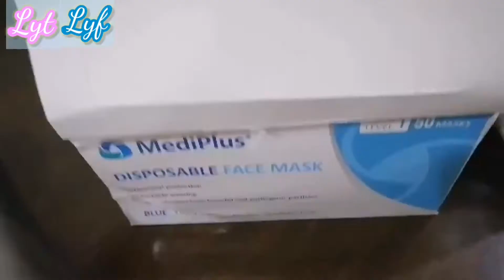DON'T BLINK,WATCH DIY FACE MASK FOR HALLOWEEN|Lyt Lyf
Happy Halloween to all, hope you enjoy, more halloween show here in Lyt Lyf.

🎃😍 Try to Watch and Enjoy our Halloween Playlist. A real stories shared by our friend from UK.
🎃 OUIJA BOARD
🎃 SUNDO
🎃 MY FOREVER LOVE